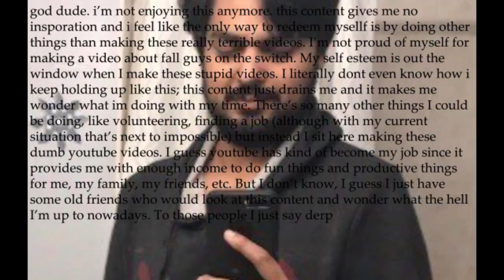FALL GUYS on Nintendo Switch? Where Is It? ( + Xbox, Mobile)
It seems kind of odd that this game isn't on Switch. So I made a video about it.

and I'm not proud